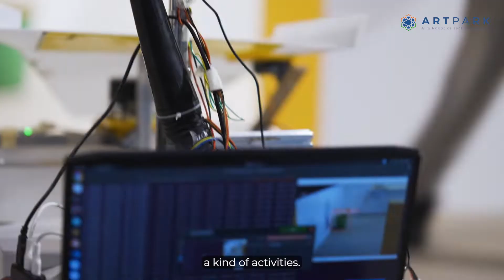ARTPARK Robotics Challenge 2021-22: The Grand Finale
ARTPARK's Robotics Challenge 2021-22, required a robot to demonstrate janitorial tasks that would be typically performed in a washroom. The tasks were limited to clearing any rubbish that may be on the floor followed by cleaning the washbasin and the washbasin counter using a sanitizing liquid finally, the robot would also mop the floor of the restroom. The robot was given a brief opportunity to scout out the restroom area so that it can assess the environment and create a representation of it for planning and navigation purposes. The challenge was rolled out to all colleges across India, in the midst of the pandemic and yet the response we received from students was overwhelming. 136 applications were received out of which 30 teams qualified for Stage II, and finally, 4 teams qualified for the finals.

The Finals were held on 13th and 14th May 2022 at JN Tata Auditorium, Indian Institute of Science, Bangalore.

Winners 2021-22
Team Gryffindors, PSG College Of Technology Coimbatore

Runners Up 2021-22
Team Cerberus, International Institute of Information Technology, Hyderabad & Team Giga Robotics, National Institute of Technology Karnataka, Surathkal